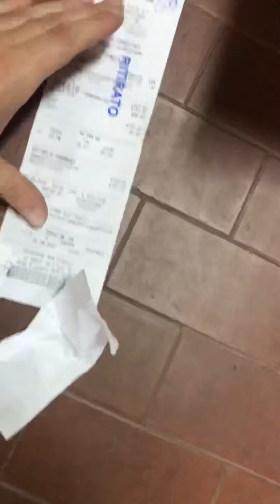Pavimentazione PVC Garage Piastrelle in Gomma nera bollate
● PIASTRELLE PVC GOMMA :

►  Supporto Canale ⤵️

Se ti piacciono i miei video oppure se vuoi semplicemente offrirmi un caffè, fai una piccola donazione, anche con un solo euro contribuirai a darti un servizio migliore nei prossimi video e a sostenermi in ciò che faccio.

► 𝗙𝗢𝗟𝗟𝗢𝗪 𝗠𝗘 ⤵️

► MY EQUIPMENT ⤵️

● IPHONE 13 PRO :
● GOPRO HERO 10 BLACK :
● KIT GOPRO :
● DRONE DJI Mini 2 :
● SONY ALPHA 7 IV :
● STABILIZZATORE GIMBALL DJI :

● LAMPADA:
● FARETTO:
● LAMPADA MAGNETICA GIREVOLE :

● 1° TREPPIEDE:
● 2° TREPPIEDE:
● TREPPIEDE DA TAVOLO:
● TREPPIEDE FLESSIBILE:
● STABILIZZTORE RIG :
● DOLLY SLIDER :

●▬▬▬▬▬▬ AMAZON ▬▬▬▬▬▬●

► AMAZON PRIME (molte consegne gratuite e in tempi brevi + Film, Serie tv ... ) :

► AMAZON MUSIC UNLIMITED:

●▬▬▬ COLLABORATION ▬▬▬●